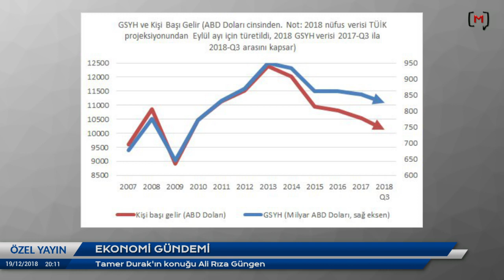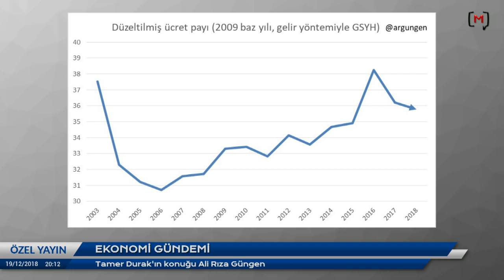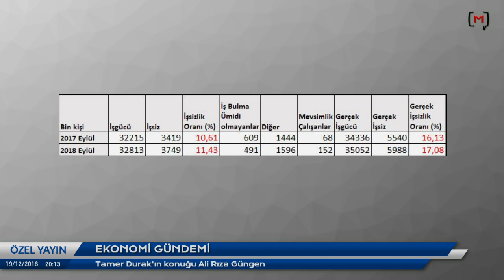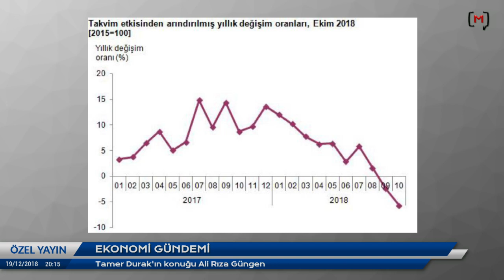Kriz Notları: İşsizlik ve 3. Çeyrek büyüme rakamları neyi gösteriyor? Ali Rıza Güngen ile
Medyascope.tv

19 Aralık 2018

4.Bu link sizi profil sayfasına götürecek. Bu bölümü doldurduktan sonra tekrar sekmesine tıkladığınızda aylık desteğinizi belirleyip, kredi kartı bilgilerinizi girerek Medyascope.tv’ye istediğiniz süre boyunca destek olabilirsiniz.